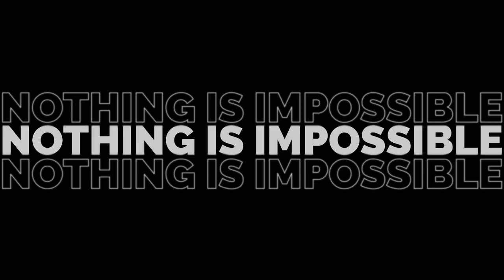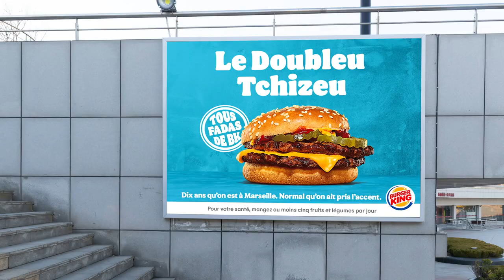WE ARE SAATCHI